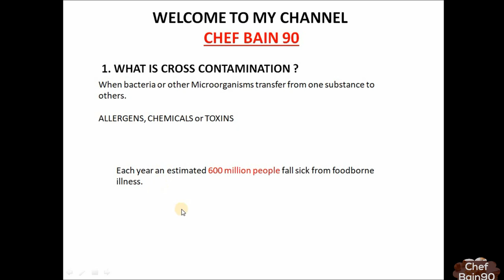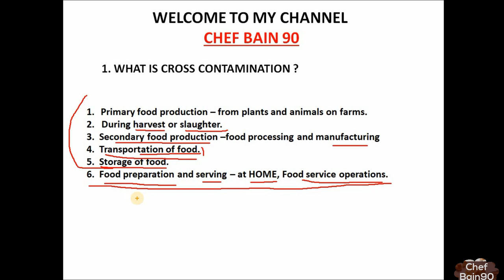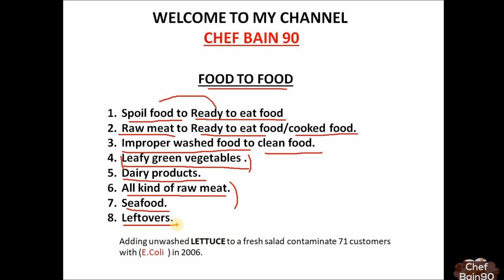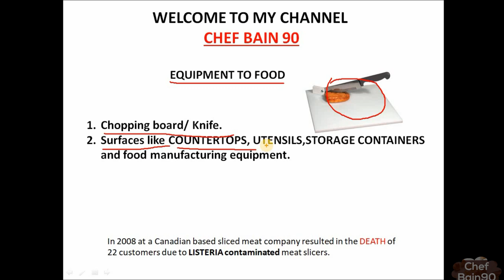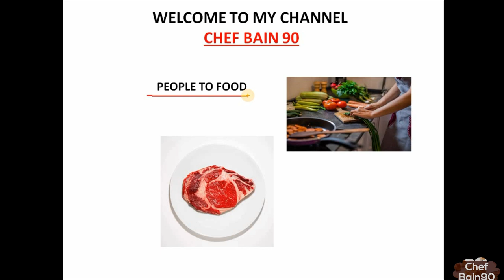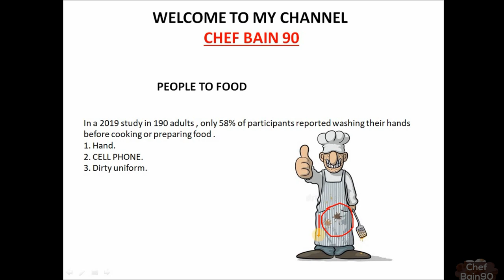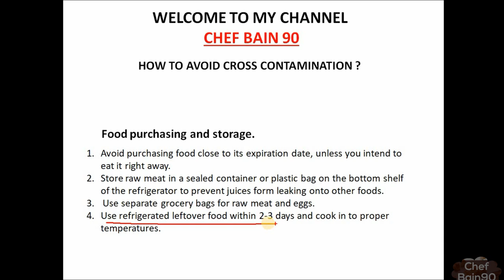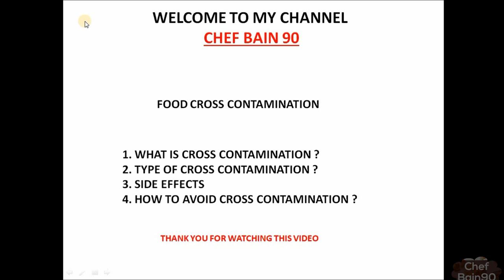What is Food Cross Contamination| All information about food cross contamination in Hindi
Friends food cross contamination is one of the common major issues for food born illness, More then 6000 million people get sick around the work having contamination or spoiled food. In this video I have discuss in details
What is food cross contamination?
How it affect on us?
How to prevent it?
So watch this video till the end to hey all information in hindi. I have try to explain you in simple way so that everyone can understand and can implement on there daily task.

Learn Excel with me Basic to Advance..